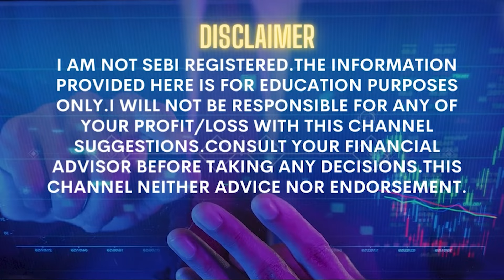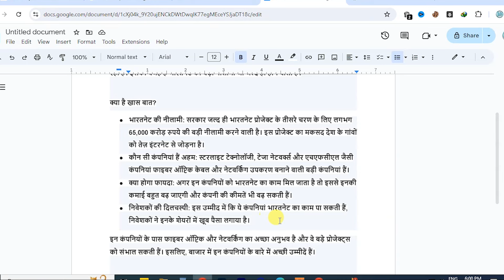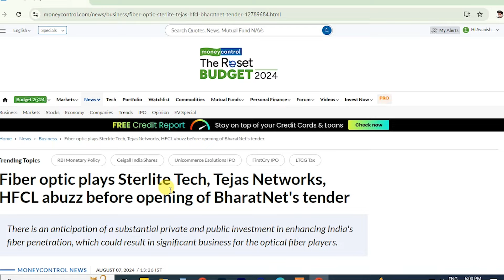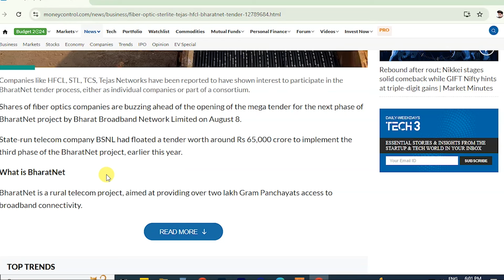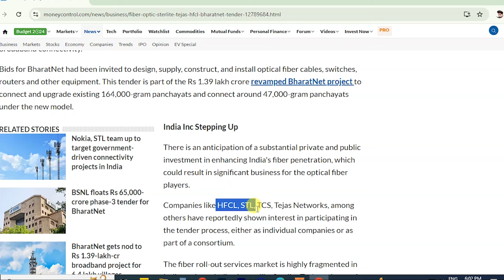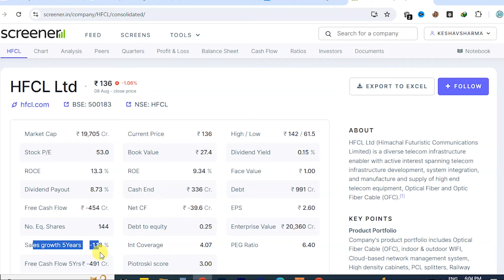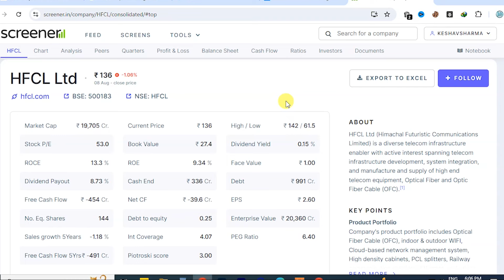HFCL Share Latest News today | hfcl stock news today | hfcl stock update | hfcl q1 results update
hfcl full form
hfcl stock news today
hfcl stock update
hfcl stock q1 results
hfcl stock news today update